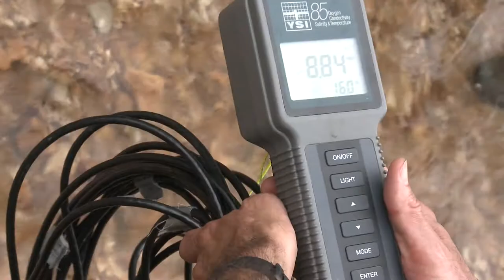Missouri S&T's graduate student experience: Biological sciences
Desiring to collaborate with fellow female graduate student scientists, Missouri University of Science and Technology biological sciences master's student Veronica Lee journeyed to Rolla, Mo., for her degree. Want more information on a Missouri S&T graduate degree? Go to: go.mst.edu/graduate